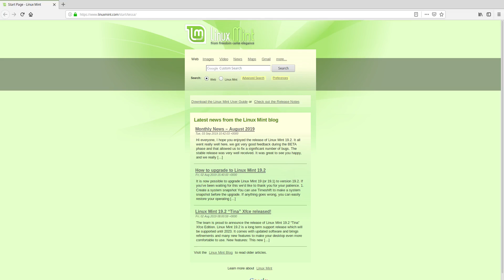CENNZnet Quick Start Guide: UNfrastructure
The quickest and most convenient option to begin your project build using CENNZnet. Watch our screen-capture video to understand how to create a new project and obtain API keys and project URLs.